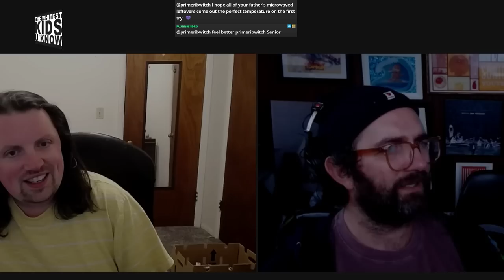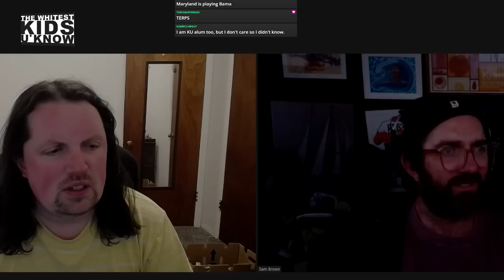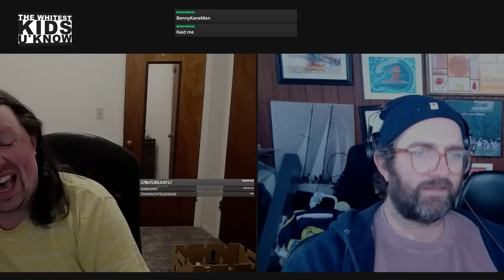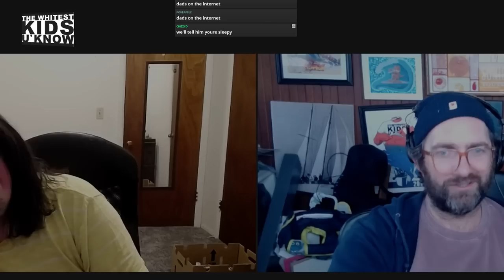SSS: Self Suck Saturday Ep #76 Dads on the Internet 03/18/2023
Streamed live on Twitch originally on February 24th 2023